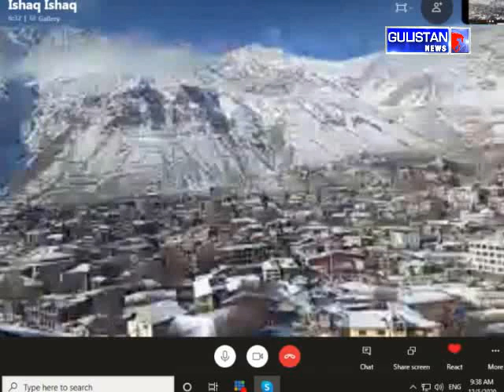Srinagar-Jammu highway, Mughal Road, Leh highway closed